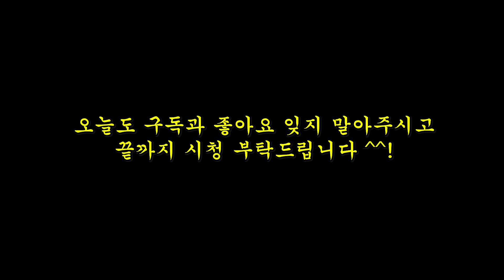[이대휘파람 원어스편] 원어스만 빼고 전부 다다다 지워버려🎵 원어스 킬포 모음.ZIP💙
잊을만하면 소환되는 원어스 흑역사 모음 🗂
이 영상을 끝으로 새겨진 기억들 모두 다 🗑 ERASE ME Now~ 🗑🗑🗑🗑🗑🗑🗑

하이라이트 보고 해당 영상에 댓글 달면 원어스 CD + 친필사인 폴라로이드를 준다고..?
당장 달려가.👀 (내내스튜디오 구독!)

이대휘파람 클립 영상 댓글이벤트 바로가기 (6/20~6/30)